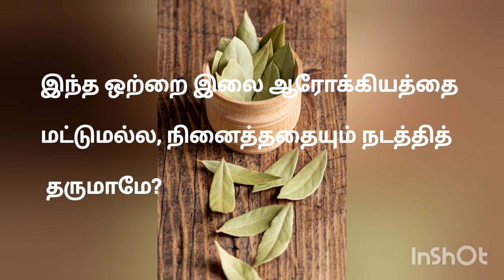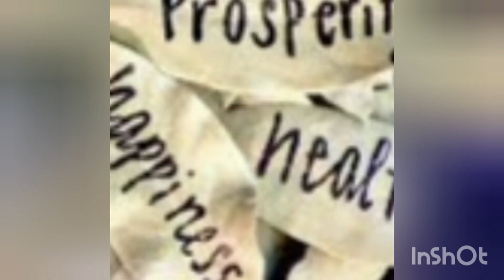Healthu, Wealthu, Gethu/நினைச்சது உடனே நடக்க😍@VibhuVibesrecords Law of Attraction, Bayleaf benefits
Healthu, Wealthu, Gethu/ நினைச்சது உடனே நடக்க😍‎@VibhuVibesrecords  Bayleaf benefits, Law of Attraction

In this YouTube video you will get to know the various wonderful benefits of Bay leaves.

Thumbnail credit to the good hearted creator- Thank You so much

Bayleaf Ash, bayleaftea, vay leaf ritual, Bayleaf restaurant, bat leaf manifestation, bayleafbenefitsand uses, bay leaf benefits in Tamil, bay leaf benefits for weight loss,

Cholesterol, bay leaf manifestation